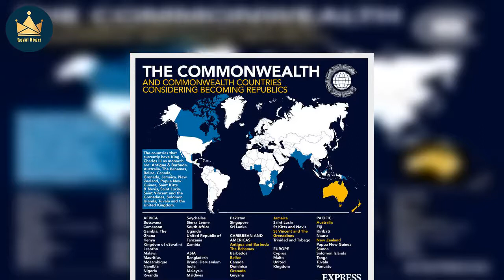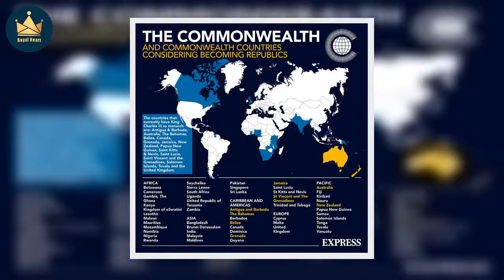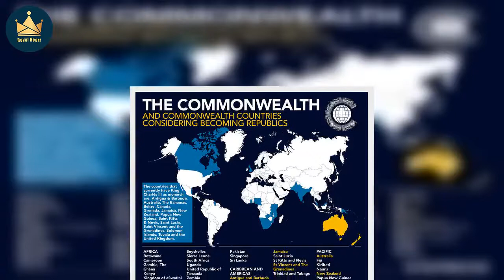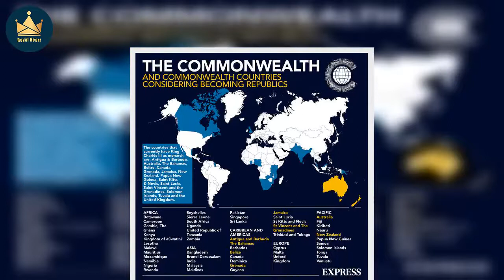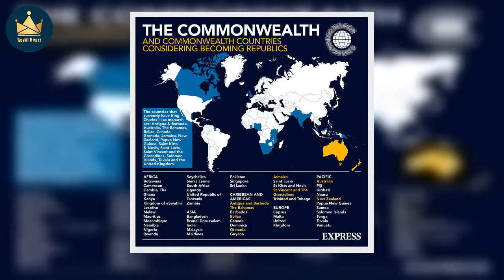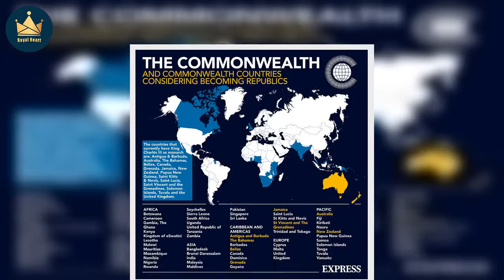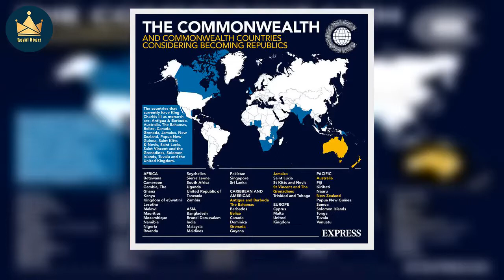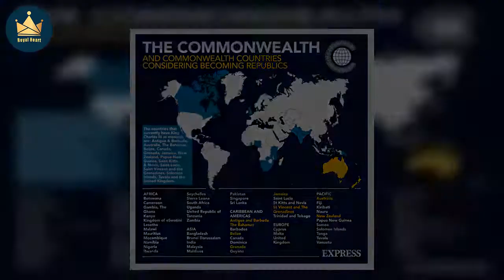Commonwealth countries at risk after Queen's death MAPPED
Following the death of Queen Elizabeth II, her eldest son, King Charles III, inherited the throne. He also became the new head of the Commonwealth — a non-hereditary role that Charles was declared successor of in 2018. The Commonwealth of Nations is made up of 56 countries from across the globe, including the Maldives, Canada and New Zealand. During her reign, the late Queen devoted much of her time to preserving and reinforcing the Royal Family's ties with the Commonwealth. In her final Common